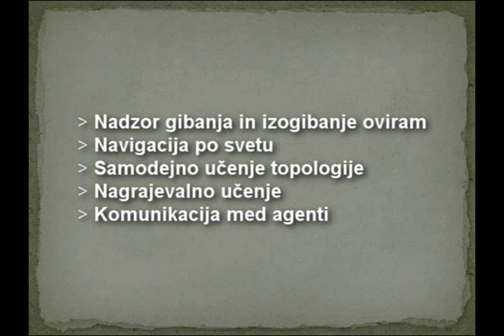Hivemind - porazdeljeni Quake2 bot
Hivemind - porazdeljeni Quake2 bot, seminarska naloga pri predmetih Umetna inteligenca 2 in Porazdeljene inteligentne programske tehnologije na Fakulteti za računalništvo in informatiko.